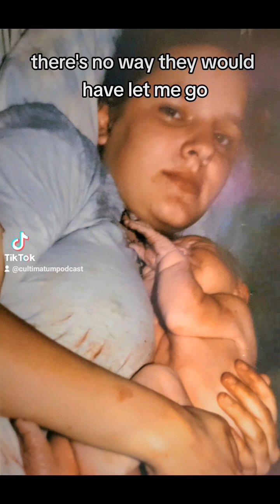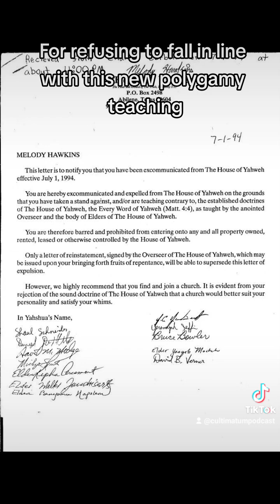**"Surviving The House of Yahweh : My Journey Out of a Cult"**